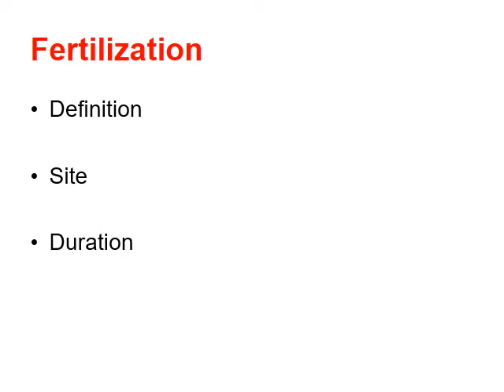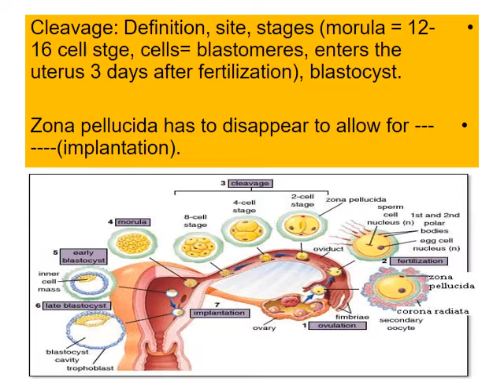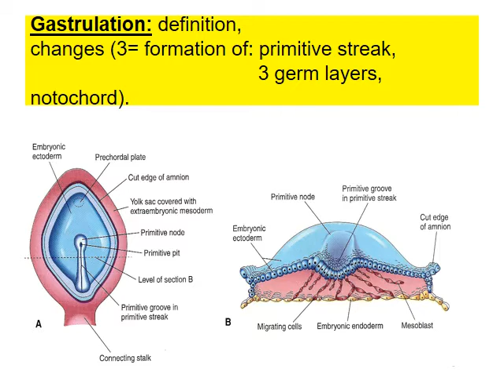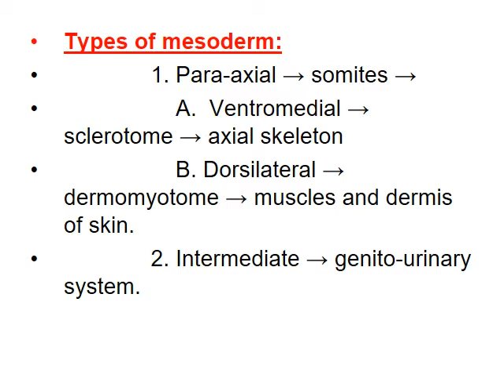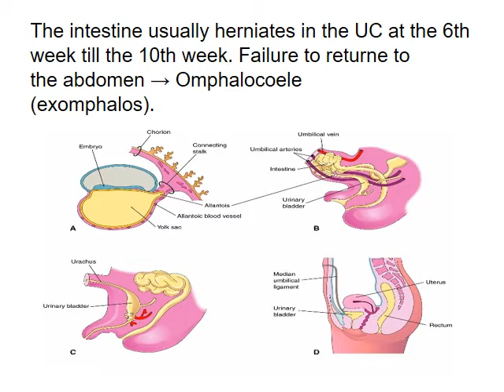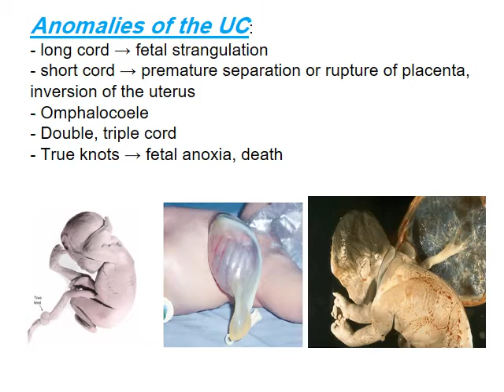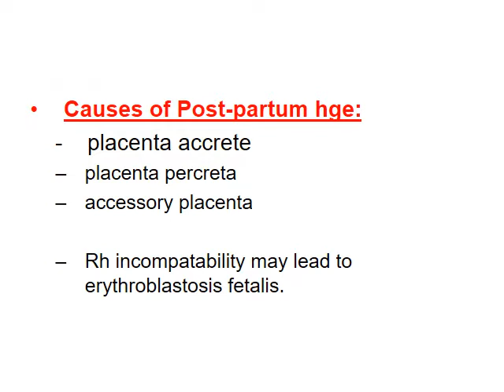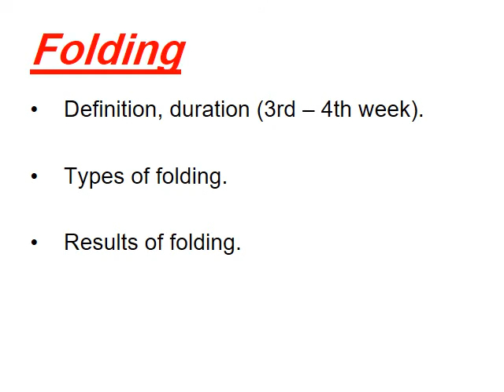2018, General Embryology Revision, dr. Shawky Tayel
مراجعة Embryology د. شوقي طايل 2018